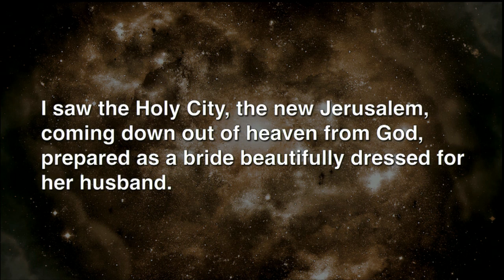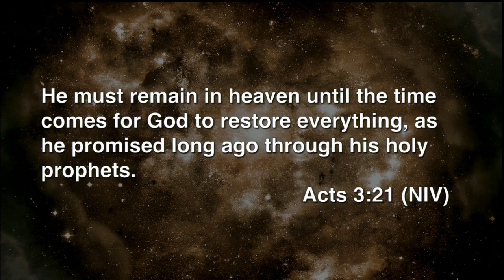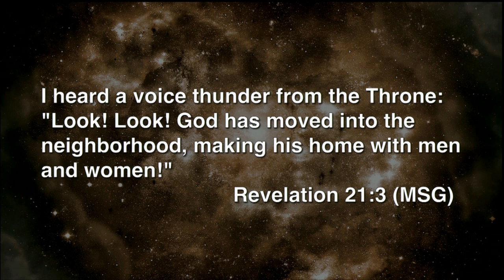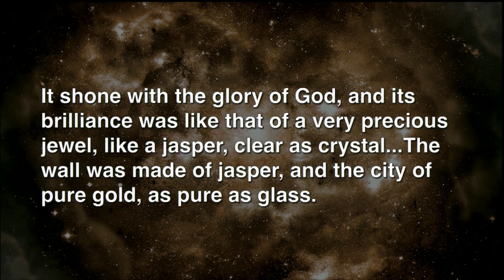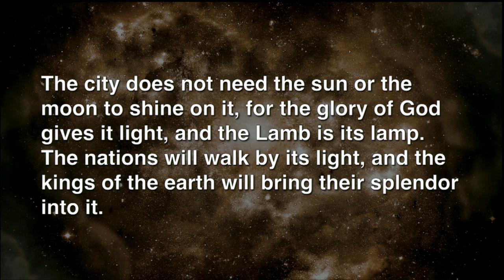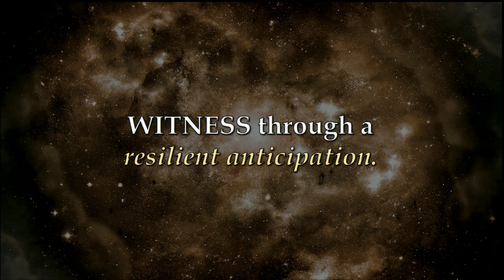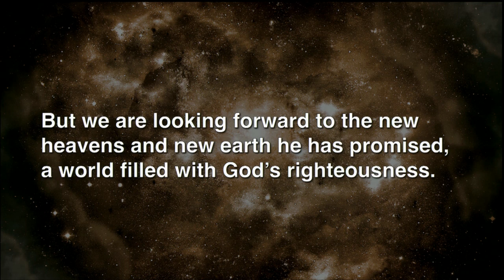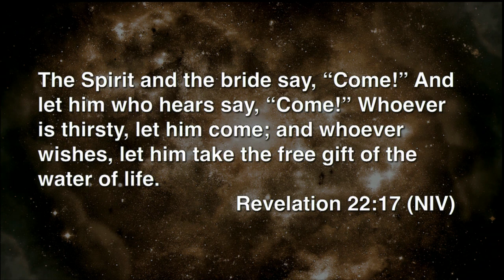2013 Pepperdine Bible Lectures | Rick Atchley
(Revelation 21-22)
Speaker: Rick Atchley, Fort Worth, Texas